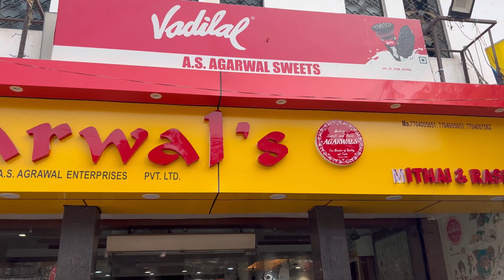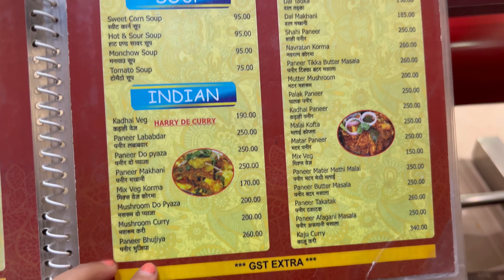The Agarwal’s Restaurant 🍛🥙|1st Restaurant in Ghazipur| Review😊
Hi Everyone, I hope you’ll are doing fine❤️. So, Agarwal’s is the first restaurant in our Ghazipur, and I visited there after so many years. The taste of every food items here is  delicious and the best part is they’re 100% vegetarian. So, vegetarian can go there without any hesitation😊.

Best Recommendation:- Masala Dosa, Cheese Pizza🧀 Panner & Naan, Veg Burger🍔, Chocolate 🍫Shake, Chaat and sweets(Mithai’s).

I hope you like my videos, as I’m new creator i really need your support.

Address:-  📍Mahuabagh Rd, Mahuabagh, Ghazipur, Uttar Pradesh 233001